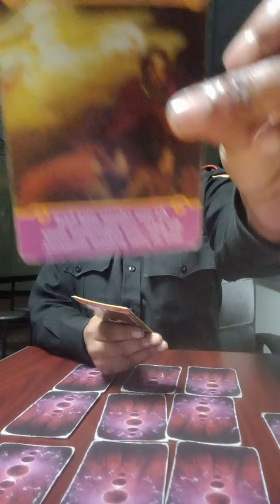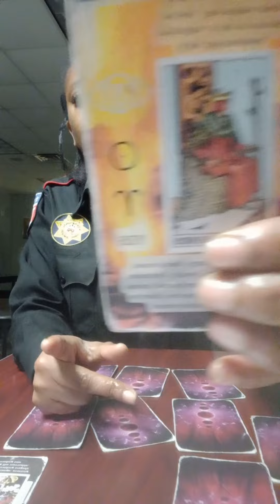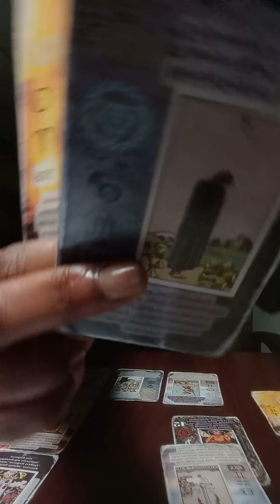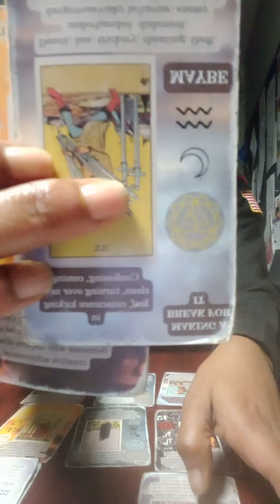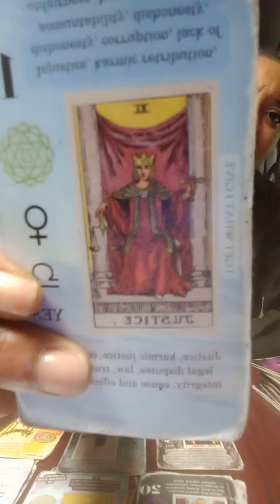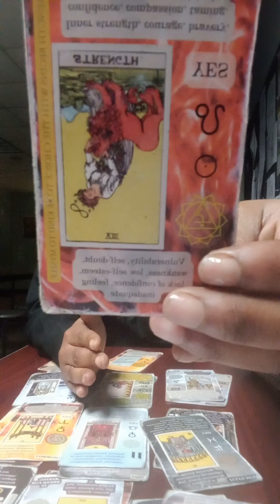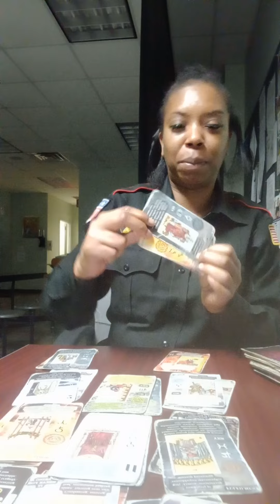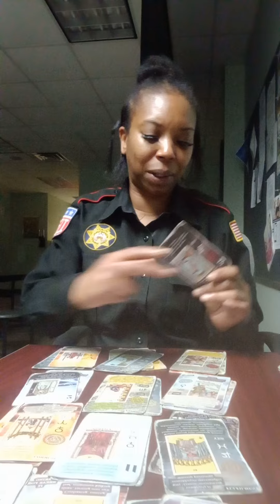Karmic, workN ON 🏡 RELATIONSHIP, UrPerson workN on U😂 (TwinFlame)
Karmic, learning you cannot chase or make a person be where there not happy. Cannot use money , sex and child's @Pony-vj7ph